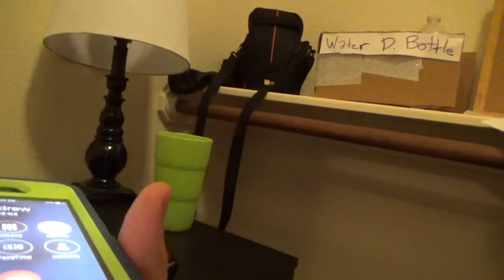DREW APOLOGIZES! [PRANKED]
I go over to Drew's house to get an apology and get something else instead